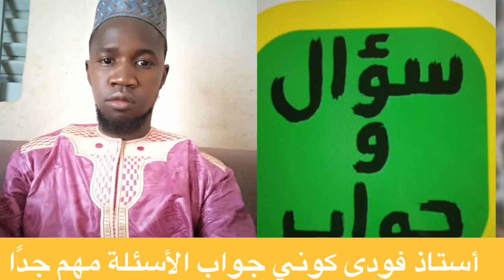Oustaz fode kone réponses aux questions c’est très intéressant d’écouter sur le groupe kanda sira